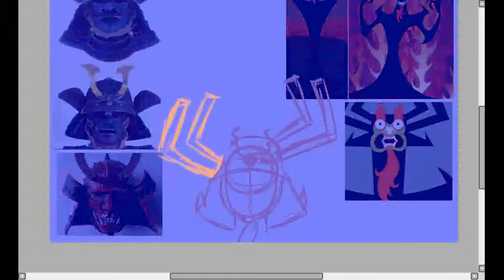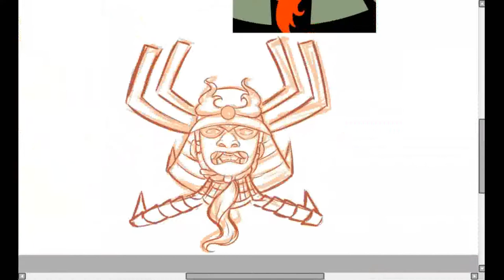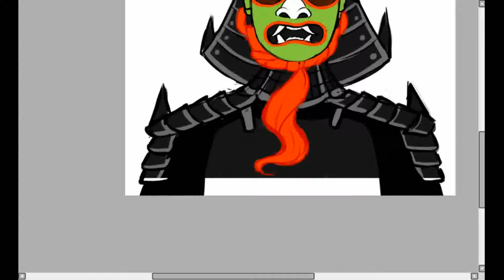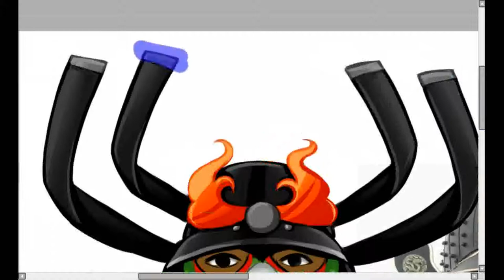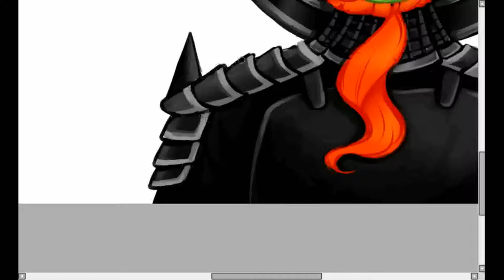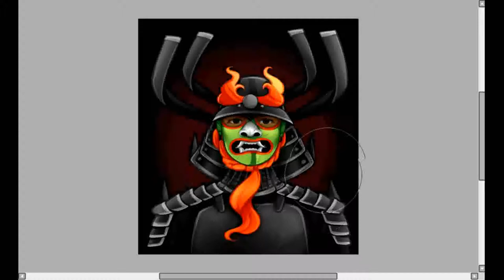CHALLENGE - Redesign Aku as a Samurai mask!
Some idea I had on my mind for a while now, inspired by Aku (from Samurai Jack), samurai masks and japanese onis!. Pretty simple, but pretty satisfying! :3